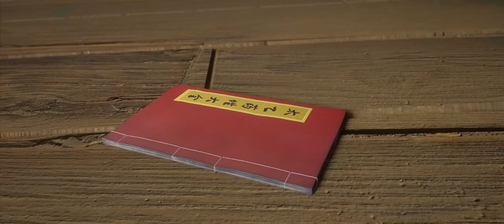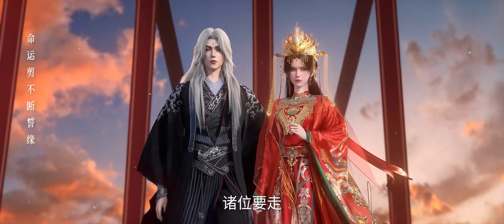王林云天宗正式结婴大闹婚礼重返赵国~四百年泪与血进阶修炼之路【仙逆】Renegade Immortal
日日看动漫，天天追不停
等你来看哦~
简介
改编自耳根同名小说《仙逆》，讲述了乡村平凡少年王林以心中之感动，逆仙而修，求的不仅是长生，更多的是摆脱那背后的蝼蚁之身。他坚信道在人为，以平庸的资质踏入修真仙途，历经坎坷风雨，凭着其聪睿的心智，一步一步走向巅峰，凭一己之力，扬名修真界。